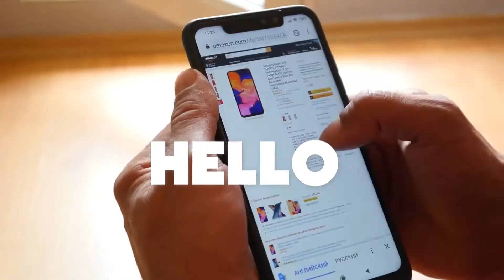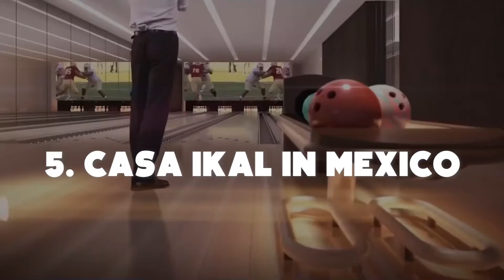TOP 10 BeachSide Mansions In The World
We are all dreaming about a house beach.But how about a beachside mansion ?
Because summer is here, we created a list with the best beachside mansions that you can rent. From Bali to Dominican Republic, this video will offer you plenty of choices to plan your dream vacation.

Timestamps :
0:00 Welcome
0:17 Alinghi Beach House in Queensland
0:49 Casa Kimball In Dominican Republic
1:18 One Beach House In Bay Of Islands
1:44 The Kassiopia Estate in Corfu
2:16 Urban Spa Residence In Malibu
2:40 Casa Ikal In Mexico
3:06 Casa Atrevida In Costa Rica
3:34 The Beach House In Maldives
3:56 North Island Villas In Seychelles
4:20 The Beach House In Bali